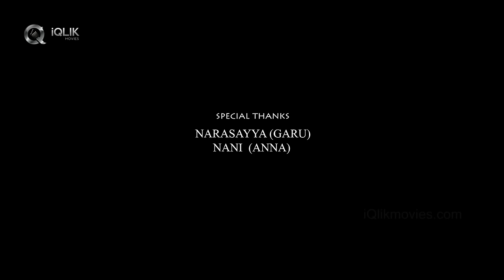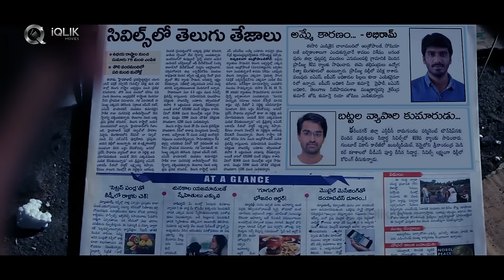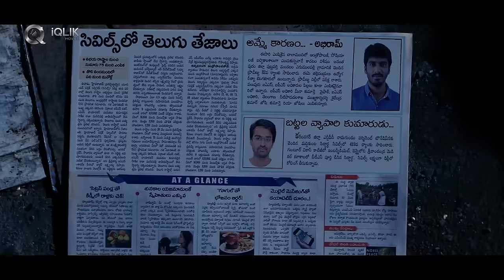Bolashankarudu - New Telugu Short Film 2016 || Directed By Surendra kumar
Watch Bolashankarudu - New Telugu Short Film 2016

Sri Hayasirasa Productions
Written and directed by Surendra Kumar
Music Director Srikanth Koppula
Singers Pallavi Popuri  Deekshith Gvn Sai Sameera
Violin ChandraKanth
Flute Ravi Shankar
Lyrics Srikanth koppula Surendra kumar
Producer Lakshmi Subrahmani , Gowtham kumar
Cinematography   Sri Prasad
Editing and DI Mahesh Tupakula
Dialouges Bhisetty sarada Surendra